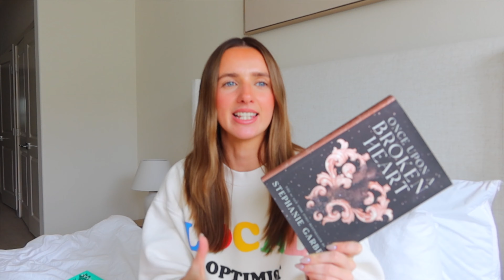may wrap up & June tbr (+ announcement!!)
hi :) it's that time of month again! oh how i love reading wrap-ups and choosing a new tbr. This month I talk about my May reads that include...

may reads:
📖 Dear Aaron by Mariana Zapata
📖 Happy Place by Emily Henry
📖 Emily Wilde's Encyclopedia of Faeries by Heather Fawcett
📖 The Atlas Six by Olivia Black

socials:
📸  book ig:  @bookmarkedbyjaycie